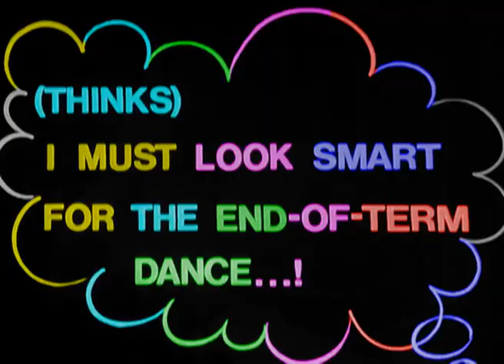Bonzo Dog (Doo Dah) Band "Metaphorically Speaking" Colorized (High School Hermit)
RIP Neil Innes and Vivian Stanshall. "Metaphorically Speaking."

Bonzo Dog (Doo Dah) Band on "Do Not Adjust Your Set" (1968), a pre-Monty Python series.

Colorized by Garrett Gilchrist (Photoshop, EBSynth, Deepremaster, RemoveBG, Premiere, AfterEffects)

First pass AI colorization by Jason Antic, creator of DeOldify, with many thanks.

Thanks also to Alex Douglas for his help with Deepremaster etc.

Bonzo Dog (Doo Dah) Band "Metaphorically Speaking" (High School Hermit) Colourised (Neil Innes, Vivian Stanshall)

mediafire com/file/g6znigl2f9xdayw